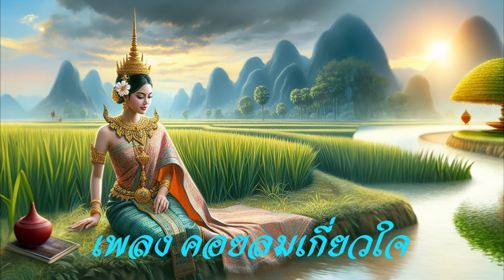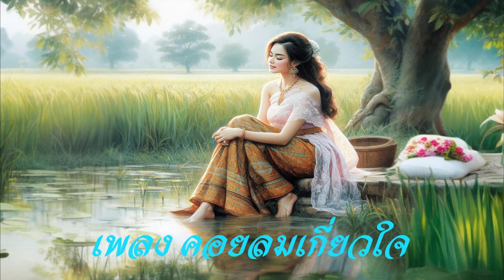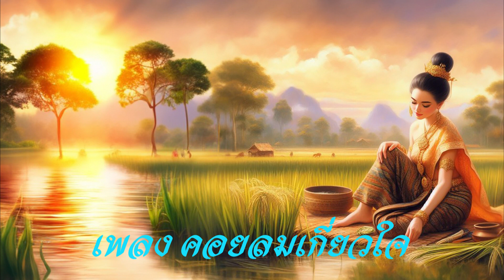เพลง คอยลมเกี่ยวใจ อรวี สัจจานนท์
ทีมงาน ล้านไพเราะ จะหาเพลงเสนาะหูมาให้อีกครับ